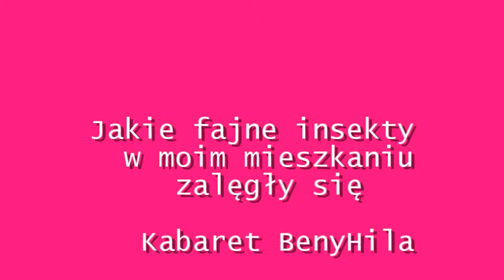Ładne insekty w jego mieszkaniu - "Kabaret Przyjaciele BenyHila"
Ostrów Wlkp.,Ostrowski Uniwersytet Trzeciego Wieku. Marek Wojtek lub Wojtek Marek z towarzyszeniem pozostałych członków Kabaretu Przyjaciele BenyHila działającego przy Ostrowskim Uniwersytecie Trzeciego Wieku opowiedział w piosence swoje przygody z inwazją insektow, które zalęgły się w jego mieszkaniu, gdy żona wyjechała do senatorium.